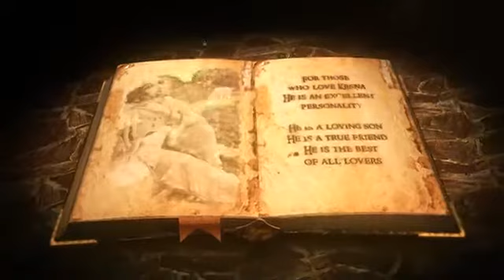Shree krishan lila ka Aisa Swaroop kabhi dekha na hoga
Krishna ji ki Leela photos dwara Sundar se prastut ki gai hai.. ant tak Jarur Dekhen..